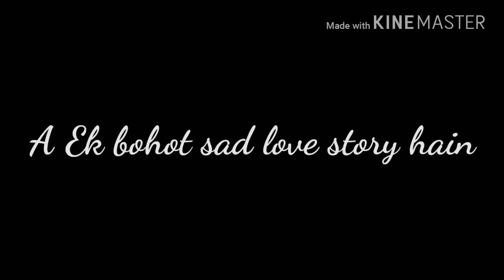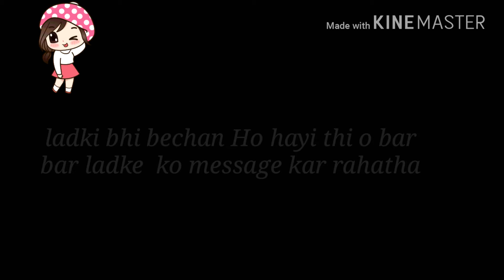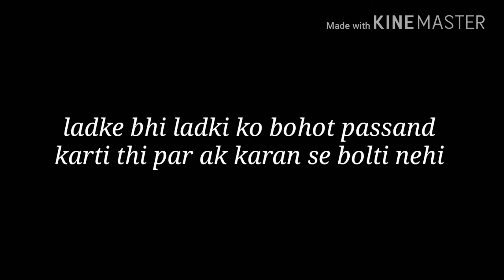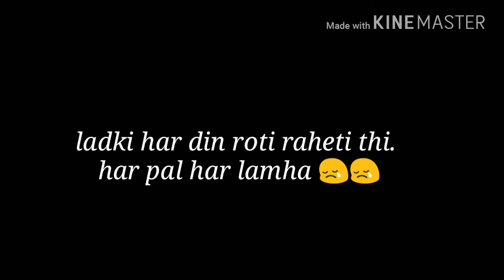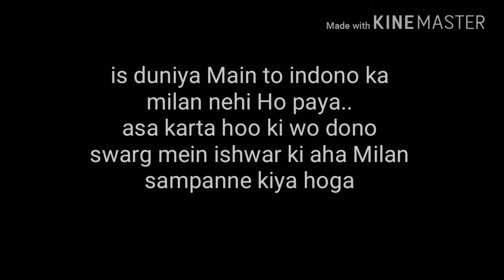very sad heart touching love story...break 😢😢